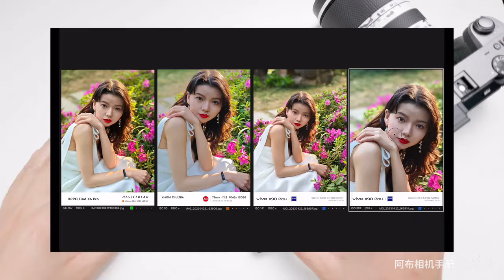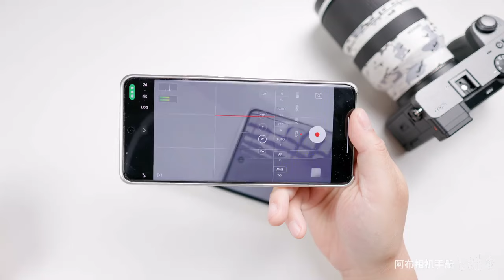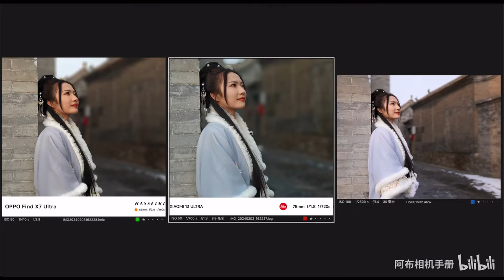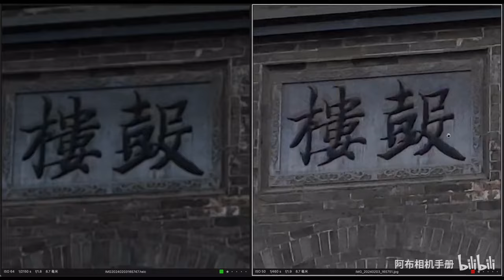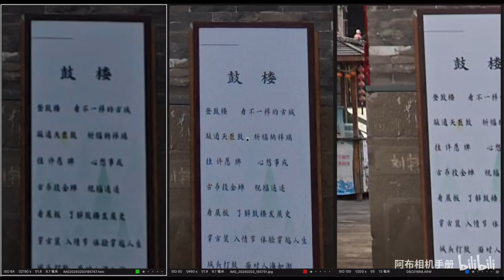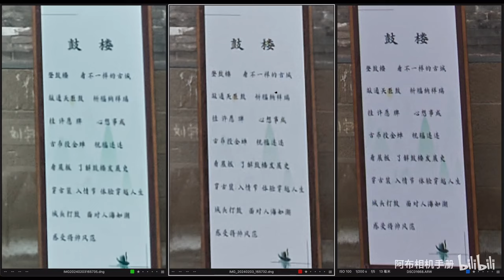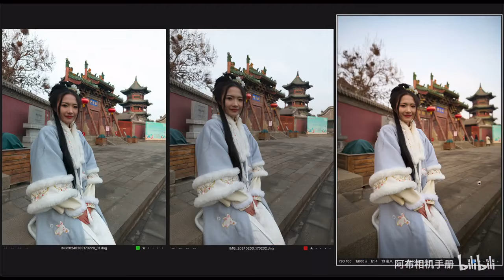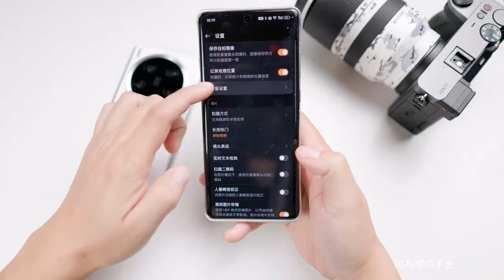Oppo Find X7 Ultra就是一坨早产大便，怎么有逼脸称自己封神旗舰？